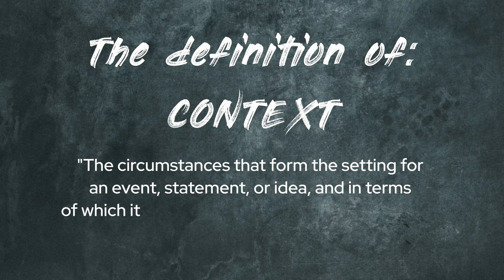This Is The Reason Why Most Online Businesses Fail - And How To Fix It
You bought a course, maybe a cohort, and a bunch of other products. They all promised you the same thing, to become successful and live the life of your dreams. So why did you end up with a broken dream?

There is one missing component in your understanding when you fall for the value promised in the course or product, and this is what this video is all about.

Finding Your Flow - A Practical Guide To Peak Performance (E-book)

The Missing Pieces Project - Find Your Unique Path By Uncovering The Answers Inside (Notion Project)

Stay Cool 🤙🏼

- Miz

PS. Shoot me a message on X if you need help